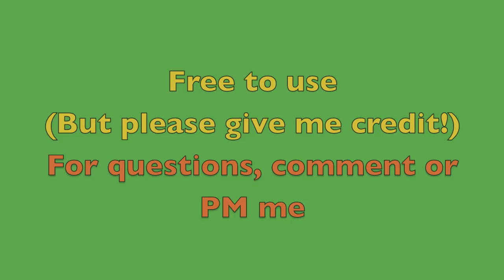Lego Submarine - Green Screen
Free lego green screen effects, as long as you give me credit ;D Feel free to request what you want (in lego green screen) and I'll see if I can make it! (Used in my FPS videos). Used in my submarine videos. Edited using my own legos and GIMP.